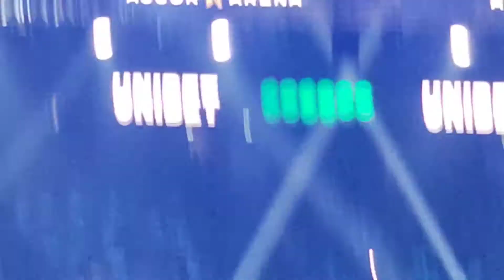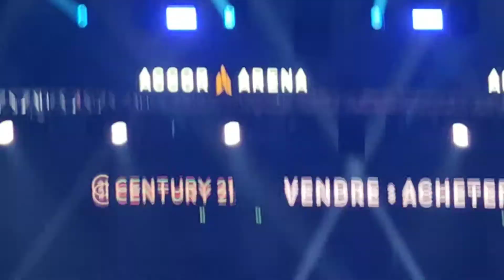Première défaite pour Tony Yoka contre Martin Bakole, le récit d'une punition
Impuissant, dépassé, malmené par le Congolais Martin Bakole, le Français Tony Yoka a encaissé samedi sa première défaite pour son douzième combat pro.